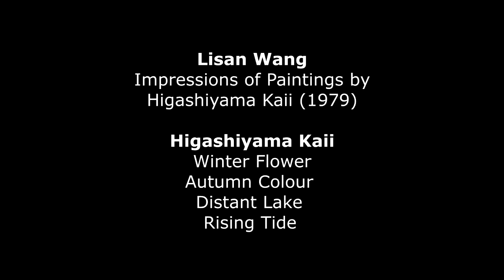Lisan Wang : Impressions of Paintings by Higashiyama Kaii (1979)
Lisan Wang (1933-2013) : Impressions of Paintings by Higashiyama Kaii (1979) - Yming Zhang, piano
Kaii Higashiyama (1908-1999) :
[00 :06] Winter Flower (c.1970)
[05 :56] Autumn Colour (c.1970)
[07 :26] Distant Lake (c.1970)
[10 :50] Rising Tide (c.1970)